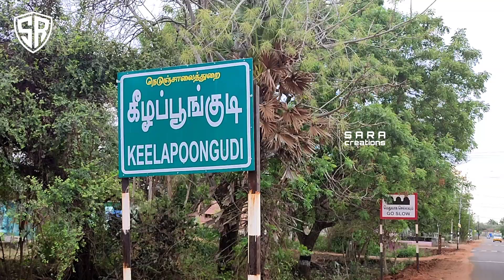Keelapoongudi Maariyaman Kovil History and Festival | @SaRaCreations14 | Oor Suttri E6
This is the video of Keelapoongudi Maariyaman Temple History and Festival...

இந்த காணொளியில் கீழப்பூங்குடி அருள்மிகு பூங்கொடி மலர் மாரியம்மன் கோவிலின் 112ம் ஆண்டு பங்குனி உற்சவ பொங்கல் மற்றும் பூமிதி திருவிழா அடங்கிய தொகுப்பும் , நூற்றாண்டு கடந்த திருக்கோவிலின் வரலாறும் இணைக்கப்பட்டுள்ளது.

D.O.P
D.O.E
Voice Anchor
Anchor
Prog. Head

Entire video has been shot on vivo A54 and edited by using Kinemaster.

our previous work's links are enclosed here.

Thanks for spending your valuable time to support us.

Keep Supporting...